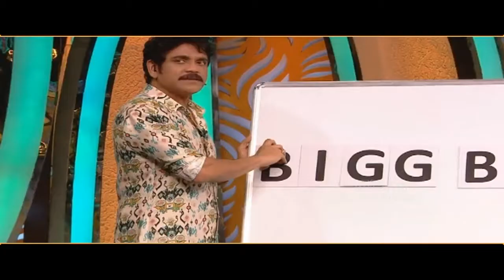Bigg Boss Telugu Season 3: Day 98 Highlights | Meeku Maathrame Cheptha Team In BiggBoss House | ABN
Bigg Boss Telugu Season 3 Day 98 Highlights Meeku Maathrame Cheptha Team In BiggBoss House.